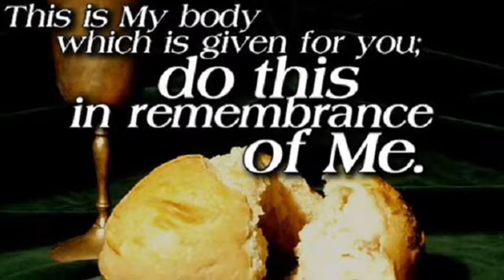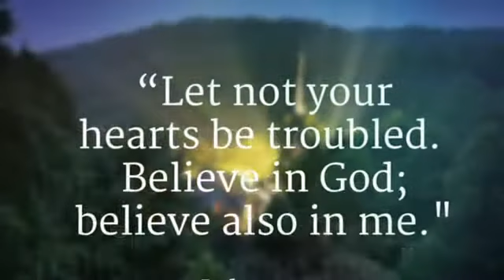Fernando Ortega - “In My Father’s Kingdom”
Beautiful song of the last supper...